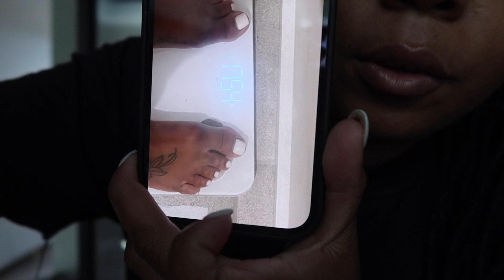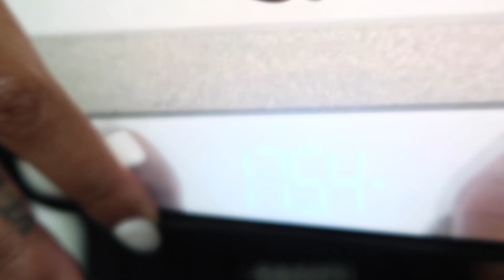GETTING BACK FINE AF VLOG : ***Gym Edition | YESTERDAY'S WEIGHT UPDATE + GRWM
FAQ's
Height: 5"2
Weight: 175.4 lbs
Race: Black